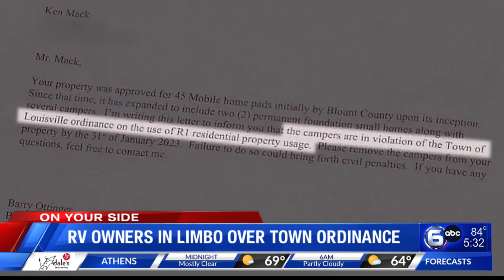RV owners in limbo over town ordinance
WATE Don Dare spoke with the residents at Country Acres Mobile Home Park in June. Those we talked with said they moved here because it’s safe, quiet, and out of the way. Now, RV owners say inaction by the town has left them in limbo.